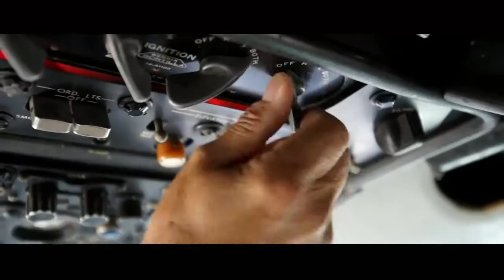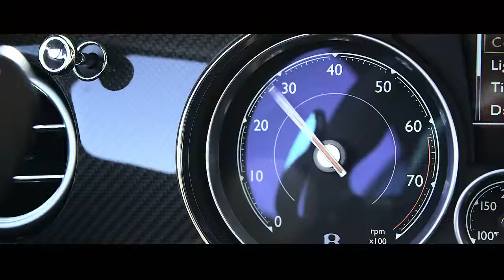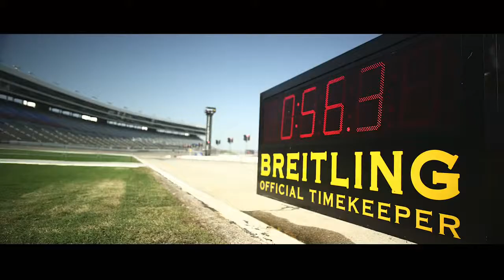This is Breitling: Welcome to our World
“You simply don’t become official supplier to world aviation by chance”